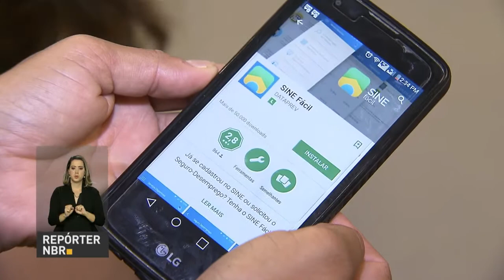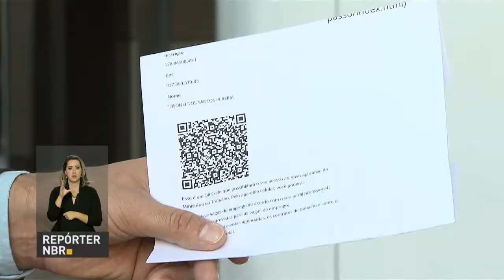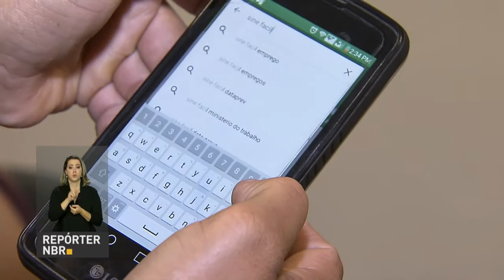Aplicativo Sine Fácil permite busca a vagas de trabalho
REPÓRTER NBR - 08.06.17: Ministério do Trabalho lançou o aplicativo Sine Fácil, que permite acessar oportunidades de emprego e agendar entrevistas diretamente com o empregador.